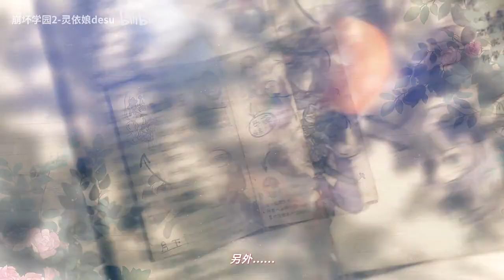[Guns Girl Honkai Gakuen] HOUKAI CROSS 2019「Nevernight fantasy」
Video by : 崩坏学园2-灵依娘desu